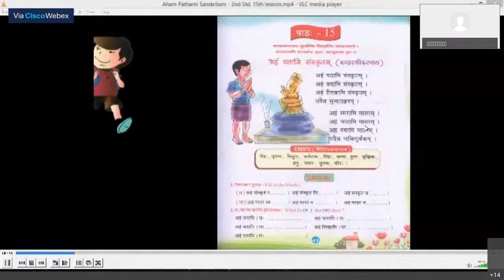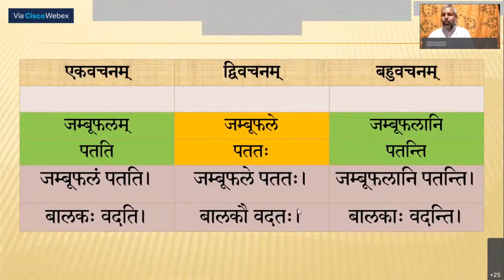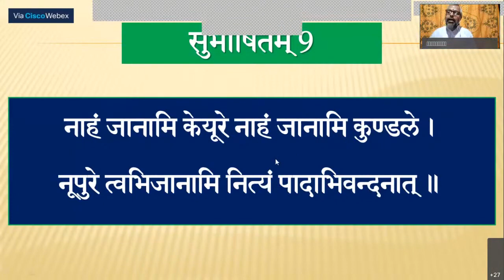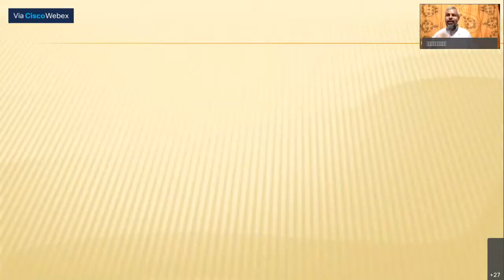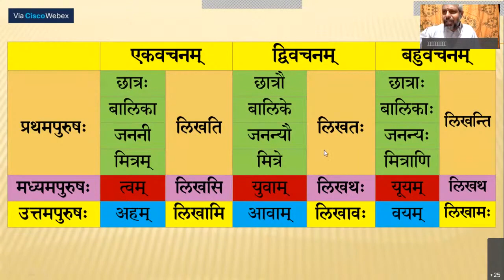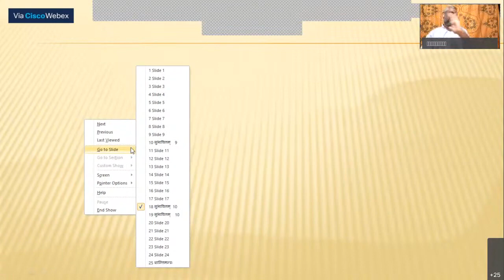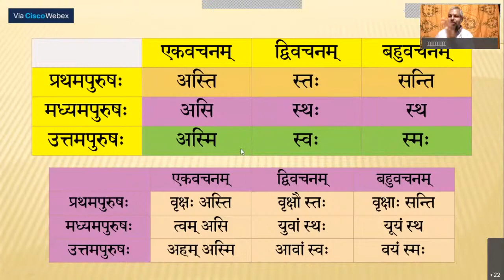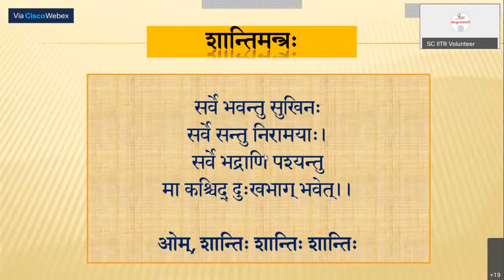Lecture-05 | Course-2 | Subhashitam Samskritam (Vibhakti & Lakara)